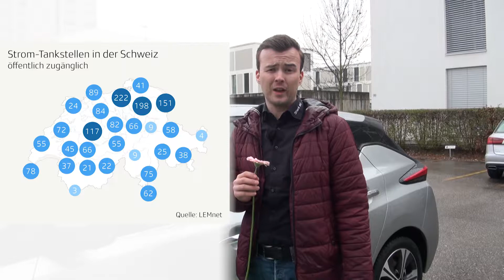Nissan Leaf: Jetzt bei der Stierli Automobile AG, Zofingen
Der neue Nissan Leaf bringt die Mobilität auf den nächsten Level. Fahren Sie ab sofort „elektrisch“, das heisst mit null Emissionen.
Das bedeutet: Jede Menge Fahrspass ohne Abgase! Sie brauchen jetzt nur noch ein einziges Pedal zum Fahren. Und Sie gewinnen Energie zurück, mit der Sie die Reichweite automatisch verlängert.